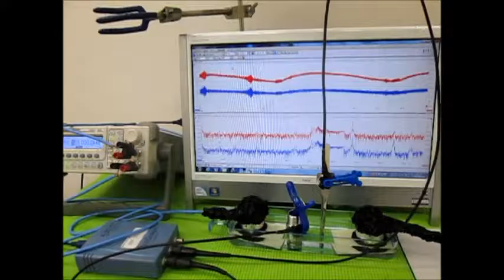音と超音波の組み合わせを利用した超音波制御技術 ultrasonic-labo